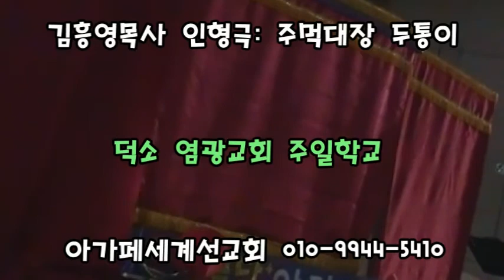김흥영목사인형극(주먹대장 두통이)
인형극단 아가페
인형극 출장공연/인형및 인형무대 판매
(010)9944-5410